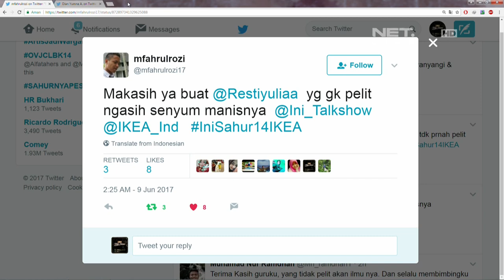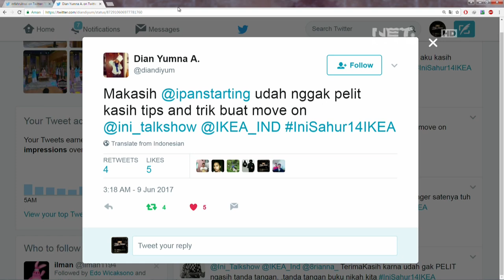Ini Sahur 9 Juni 2017 - H. Komar, Asyifa Latief, Brianna Simorangkir 7/7